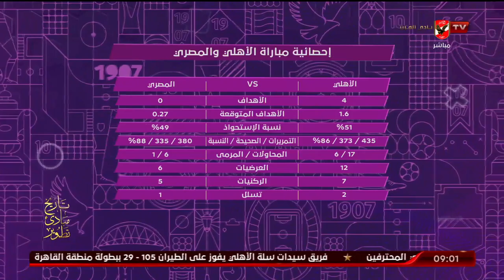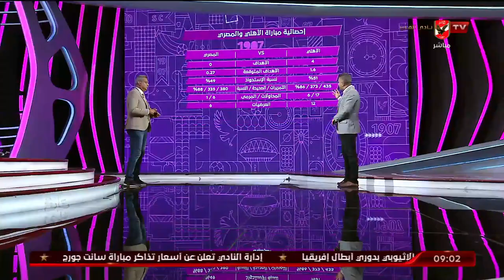أهم أرقام وإحصائيات الجولة الاولى من الدوري المصري "دوري النيل" مع الناقد الرياضي إيهاب الجنيدي